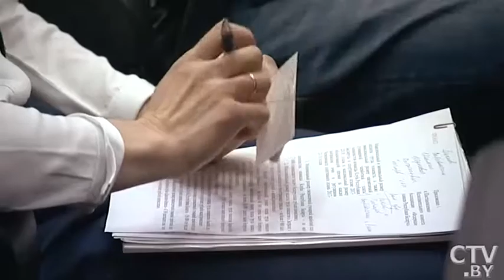"СТВ-спорт" за 13.30 07.06.2017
Председатель Федерации хоккея Семен Шапиро прокомментировал назначение своих новых заместителей